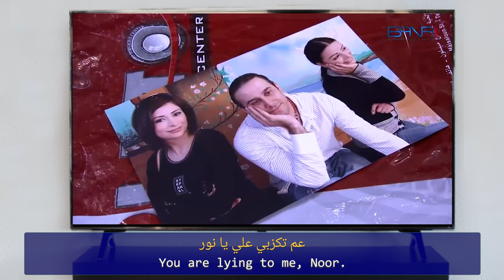Syrian Arabic TV with Subtitles, Listening comprehension in Levantine Syrian Arabic 'bas arabi'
In a recent episode of 'Bas Arabi', Only Arabic, I introduced you to the characters in Sabaya, a popular Syrian TV program.

In this Syrian Arabic lesson,  I will tell you what happened in the second episode of Sabaya, where we get to know the characters better and find out how they relate to each other.
Media, the aspiring actress, has an appointment with a new production company, but she doesn’t want to go alone. That's why she asks Noor and Laila to go with her.
Laila can't go. So Lubna and Noor go with Media to the production company and wait outside while she has her meeting, While they are sitting in the waiting room, suddenly a famous Syrian actor walks by. They are overcome with excitement, and they ask to take a picture with him. Funny and unexpected things happen to them.

I'm available on a very limited basis for one-on-one and small-group instruction via Zoom.

Hi Everyone! If you like this channel and you would like to show your support, you can 'buy me a cup of coffee by clicking here:

If you liked the video give me a thumbs up 👍